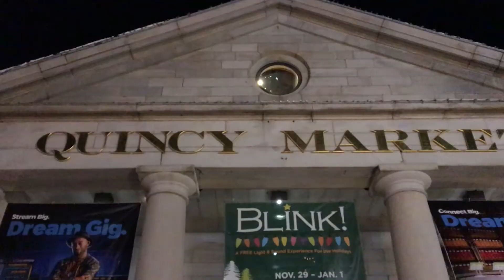Boston, MA (Travel vlog)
Hey everybody!
My name's Gaia, I'm Italian and currently living in Connecticut (USA)!
My YouTube channel is all about my travels. Mainly because I want to keep them as a memory for myself, but also cause I love sharing with people the amazing places I go to.